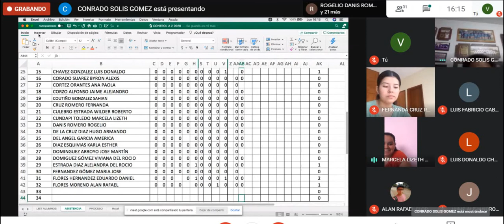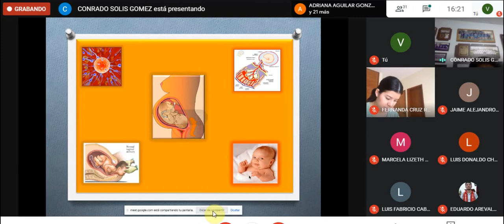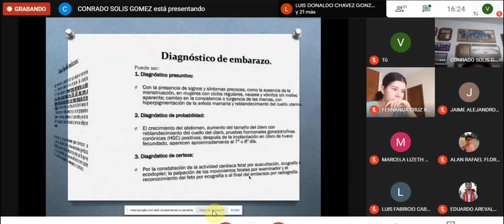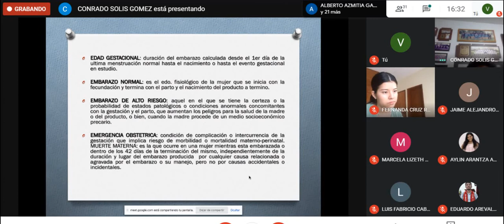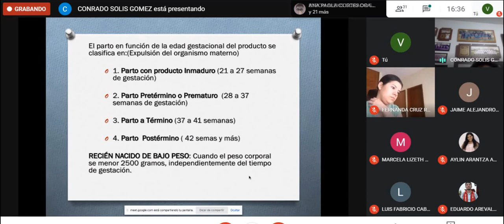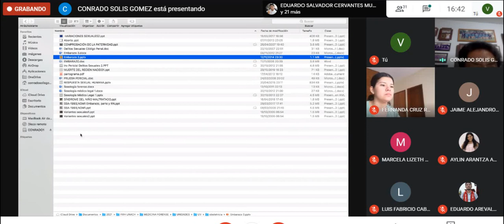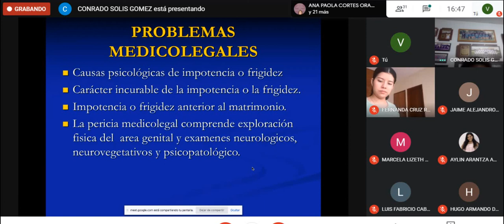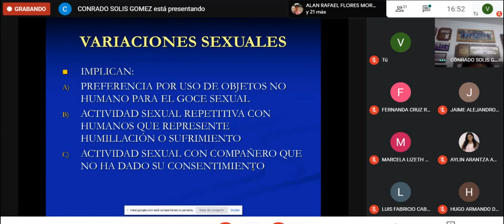MEDICINA LEGAL 08/04/2021